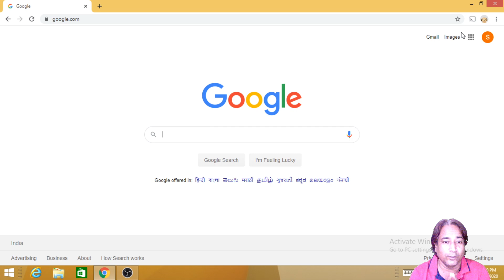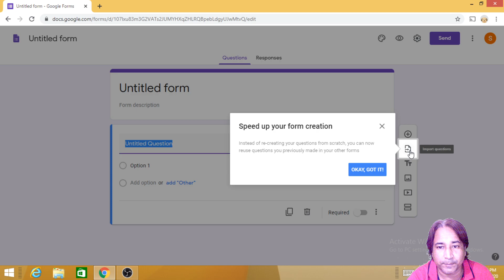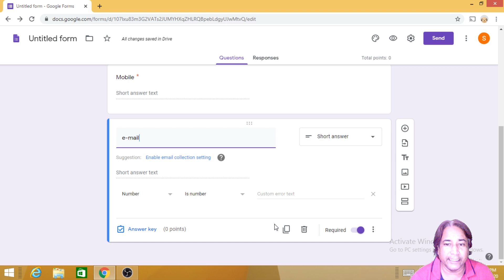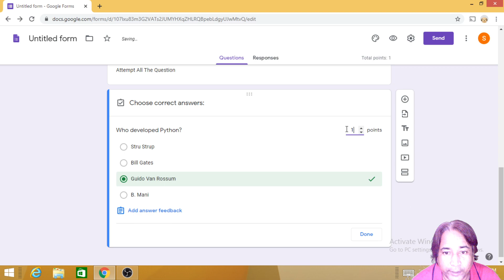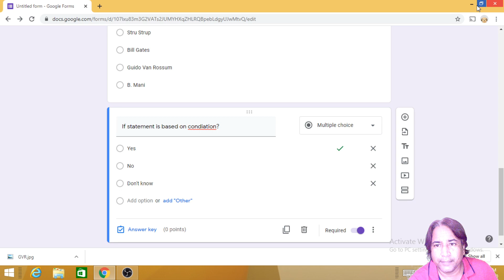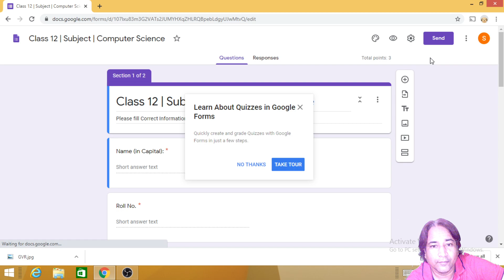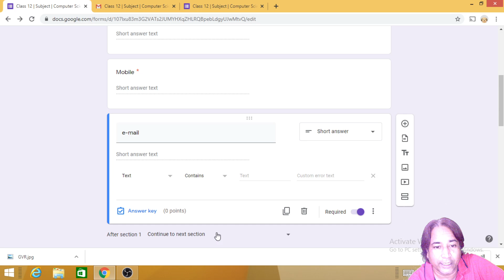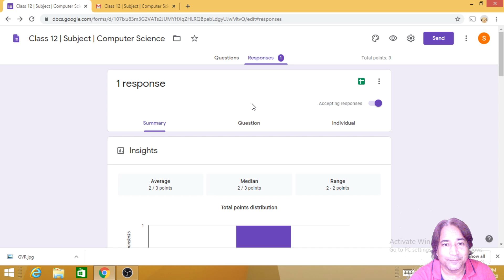How to use Google Forms for conducting Online Test/Quiz | by Sanjeev Bhadauria | Google Form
A demo about the preparation of Test/Quiz online using Google Form. (Using System)